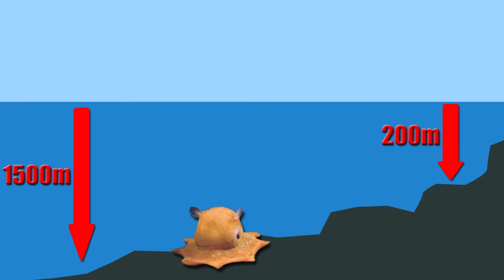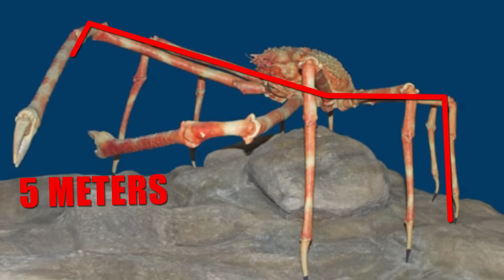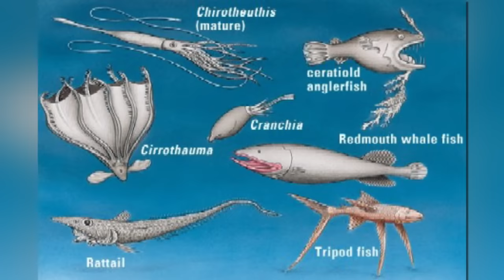Top 10 Most Bizarre Deep Sea Creatures Ever Discovered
Deep Sea Creatures are as bizarre as creatures get. From angler fish to giant squid, here are some of the weirdest bizarre deep sea creatures caught on tape.